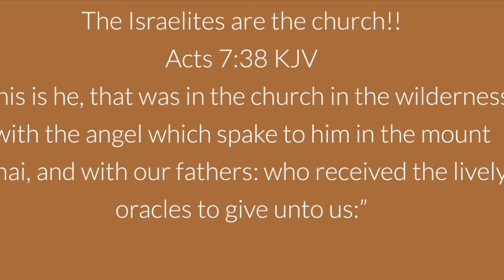BIG MOMMA WANTS TO PREACH “YALL NEED JESUS”